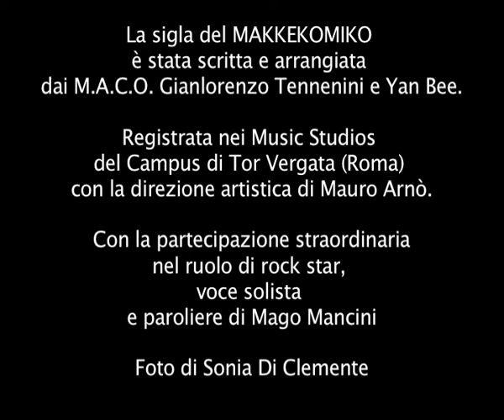trailer MAKKEKOMIKO 2011-2012.mov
Il MAKKEKOMIKO è un laboratorio di scrittura comica e uno spettacolo comico per soli PROFESSIONISTI. A Roma all'Accento Teatro.